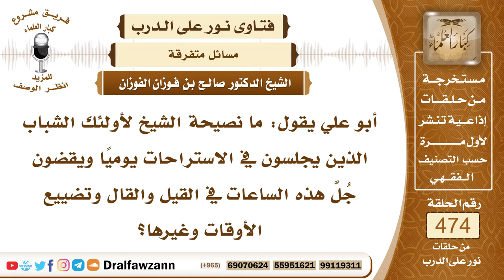6802- نصيحة للشباب الذين يقضون أوقاتهم في الاستراحات - الشيخ صالح الفوزان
"6802- أبو علي يقول: ما نصيحة الشيخ لأولئك الشباب الذين يجلسون في الاستراحات يومياً ويقضون جُلَّ هذه الساعات في القيل والقال وتضييع الأوقات وغيرها؟
الجواب: الجواب: لا يجوز لهم ذلك، هذا فيه إثم وفيه تضييع ومضيعة للوقت ولا يجوز لهم ذلك، وربما يتساهلون في الصلاة في وقتها فلا يجوز لهم هذا العمل.
السيرة الذاتية:
للاشتراك في قناة الشيخ صالح الفوزان

14_ الشيخ محمد أمين الشنقيطي
يتيوب

15_سماحة المفتي عبد العزيز آل الشيخ
 يوتيوب

رئيس الفريق
لمشروع كبار العلماء